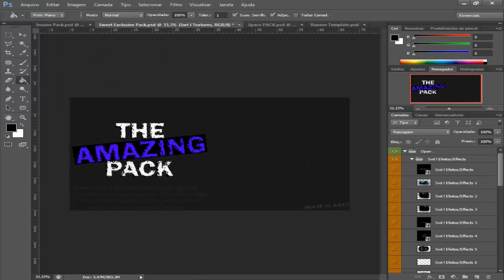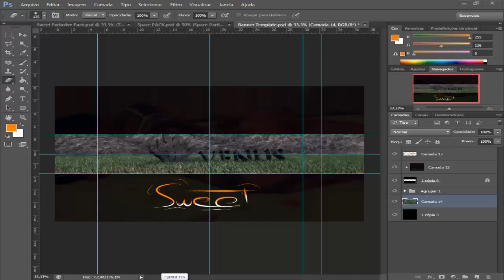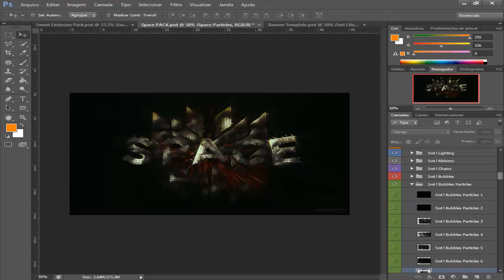● Speed Art ● RC Venus Empire 2 in 1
► Final Image :
► Total duration: Undefined
► Total layers : Undefined

Skype : guilherme.pro.